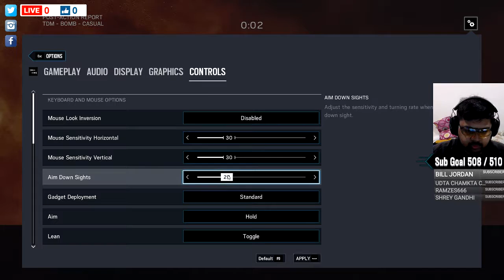PUBG Live Streaming for fun INDIANHERO007 OLD [ARCHIVE]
Share & watch the stream with your friends.
Do Say "Hi. " in chats.

chat bots are active! - !hi & !shakti & !rank & more ;)

  ◉ PSN • IndianHero007
  ◉ Blizzard • IndianHero00
  ◉ Origin • IndianHero007
  ◉ GooglePlay • xINDIANHERO007x

▼▼Setup Station▼▼
  ◉ Gaming • PS4 & PC
  ◉ Monitor • 2xBenQ Zowie 2455
  ◉ CPU • R7 1700x 8-Core OC “Liquid Cooled”
  ◉ GPU • AMD Radeon RX580 4GB OC
  ◉ RAM • G.Skills 32Gb RGB 3200mhz
  ◉ HDD • 2xFireCuda RAID0 Config

▼▼About▼▼
  ◉ Name • Dishank Jindal
  ◉ Age • 22, 1995 year of birth.